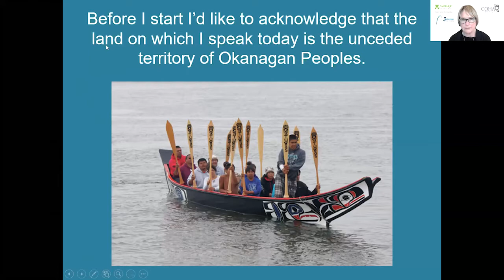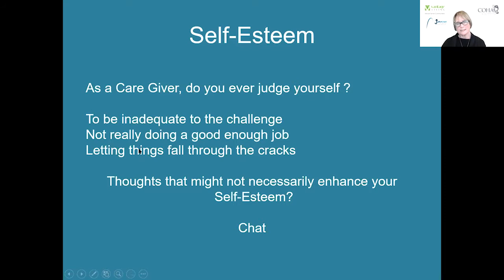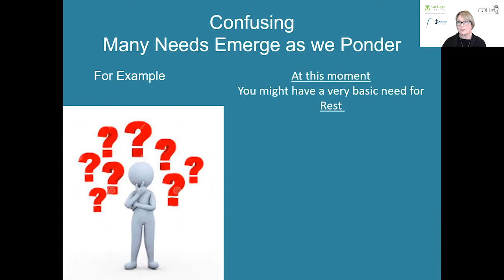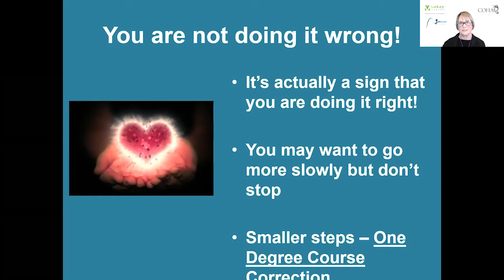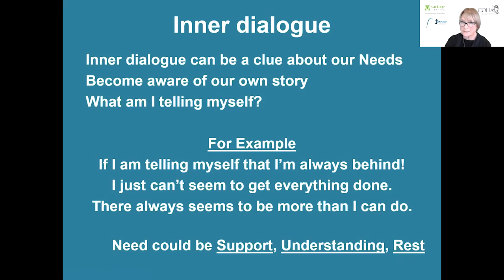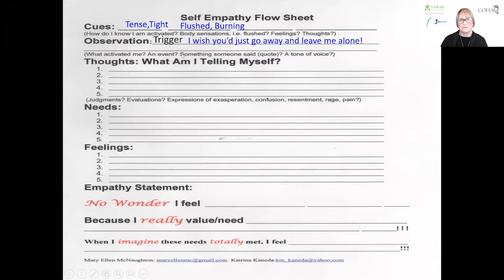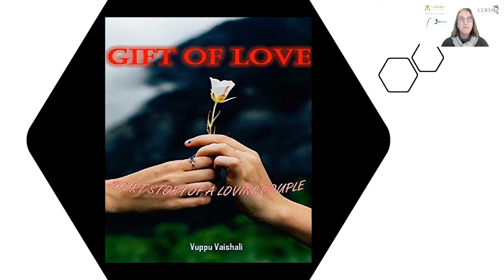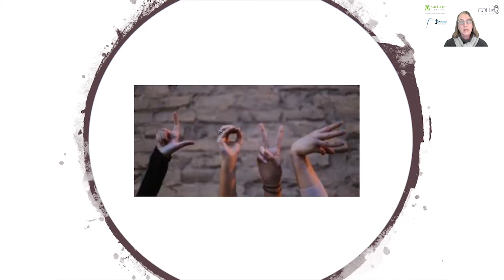Family Caregiver Series - Self-Care & Self Compassion